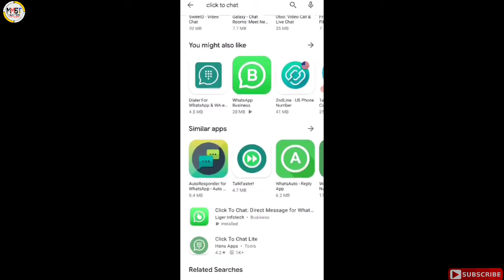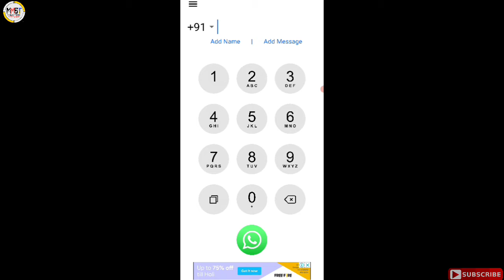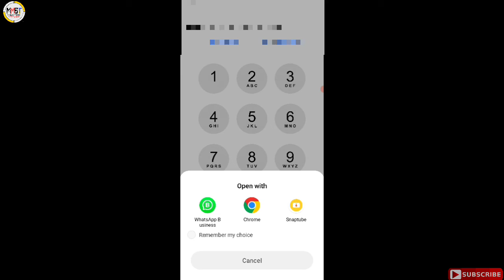How to SMS without saving number on WhatsApp | WhatsApp Tips and Tricks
Content cover.

my setup.